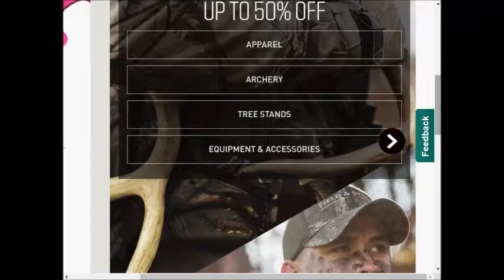dicks weekly deals AD coupons preview 0917 0924 2017 vol3